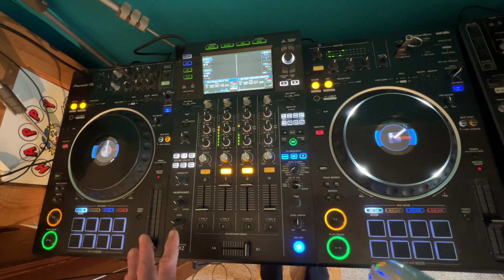THE BHANGRA DJ MIX DROP FOR THE BEGINNER BEDROOM DJ